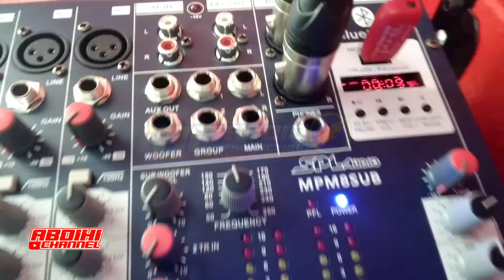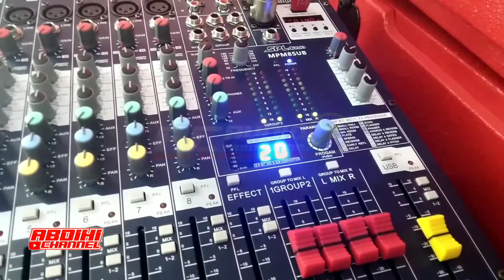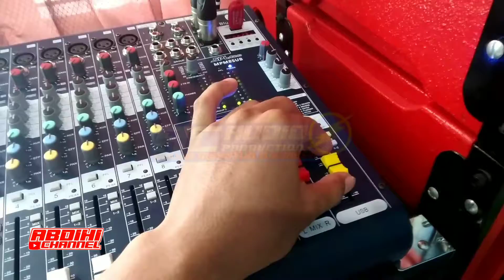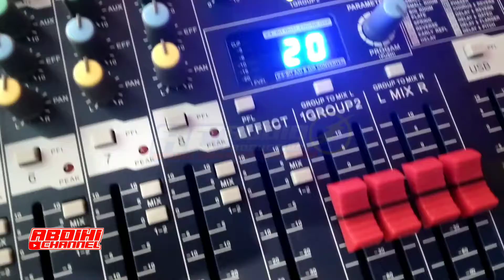AC Audio Sound miniatur Djember